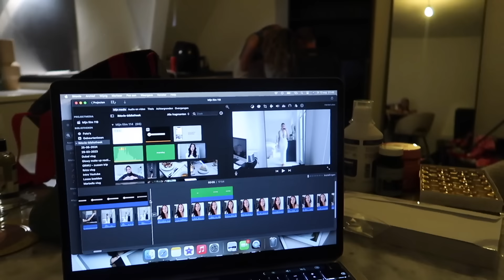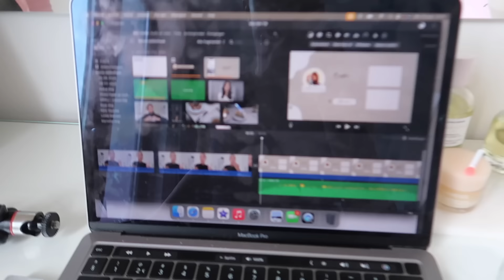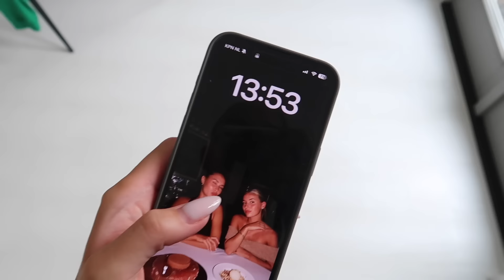LINGERIE SHOOT | Keinemusik, shoppen in de Ikea & unboxings #163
Mijn naam is Isabelle en ik ben 21 jaar. Ik houd ervan om mensen te inspireren en dat is wat ik ook laat zien in mijn vlogs. Ik houd erg veel van reizen, gezelligheid en content createn! Neem een kijkje mee in mijn leven... 😊

🤎 Vragen
Hoe oud ben ik? Ik ben 21 jaar, 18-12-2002
Wat is je afkomst? Ik ben Indonesisch en Nederlands!
Wat zijn mijn hobby's? Reizen, content createn en quality time met vrienden/familie!

Liefs,
Isabelle